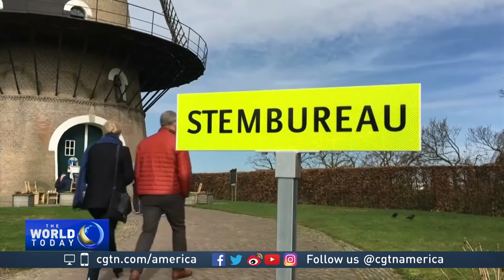Daphne Halikiopoulo on the rise of populism in Europe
Will Netherlands become the latest domino to fall in a wave of populism that's spreading across Europe? CGTN's Asieh Namdar posed that question to Daphne Halikiopoulou, associate professor at University of Reading in the U.K.

Follow CGTN America:
Google+: CctvamericaTvnews

»» Watch CGTN ««